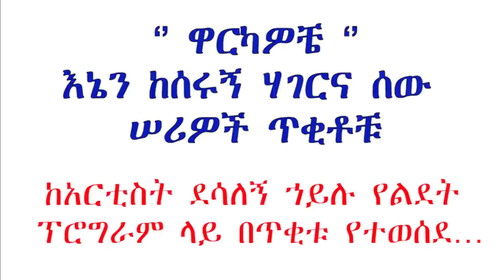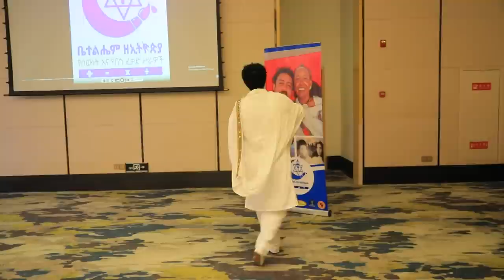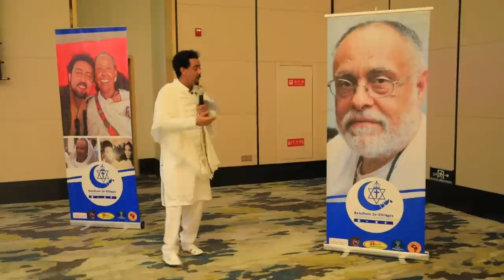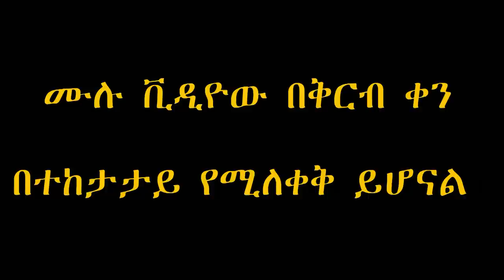አርቲስት ደሳለኝ ኅይሉ / በልደቴ ቀን እኔን ከሰሩኝ ሃገርና ሰው ሠሪ "ዋርካዎች" ውስጥ ጥቂቶቹን አመሰገንኩ / Artist Desaalegne Hailu /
"120 ሚሊዮን የልደት ቀኖቻችንን  ለኢትዮጵያችን እና ለወገናችን ትንሳዔ እና ክብር እናውለው።"
ይህ መልዕክት ከልቤ ከመነጨ ፍፁም ፍቅር እና አክብሮት ለሁላችሁም የሃገሬ ሰዎች እኔ ታናሹ ወንድማችሁ  በአደራ የሰጠኋችሁ የልደት ቀኔ ስጦታ ነው ።